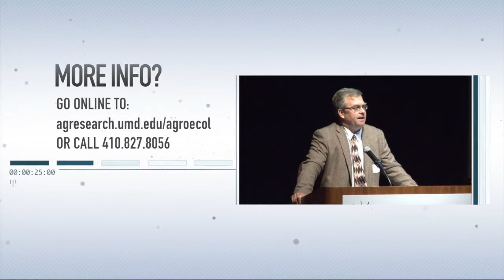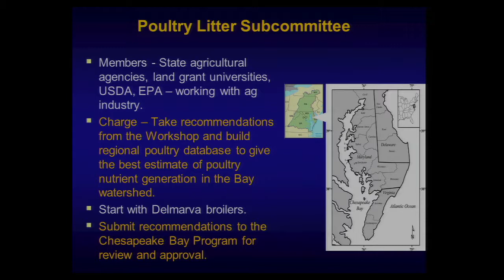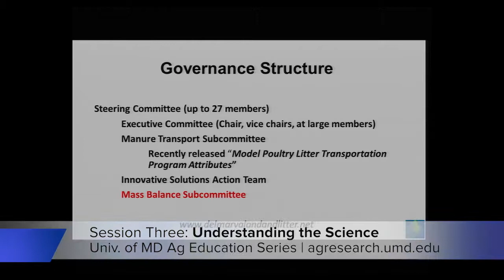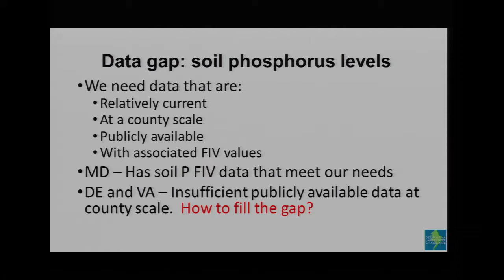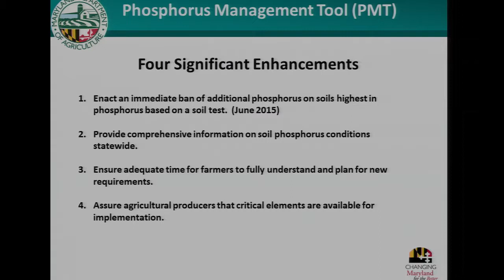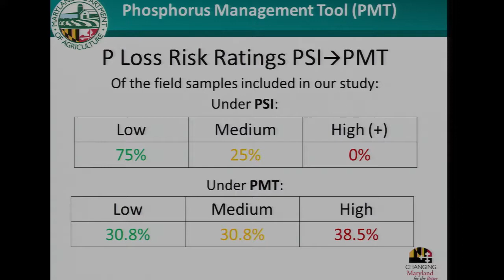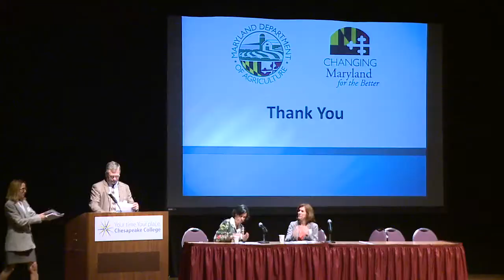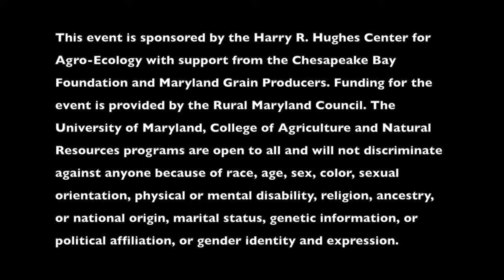Poultry 101 - Understanding the Science